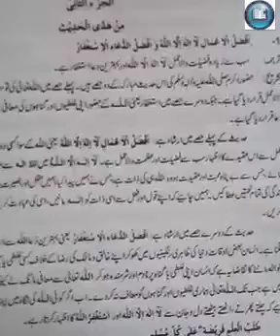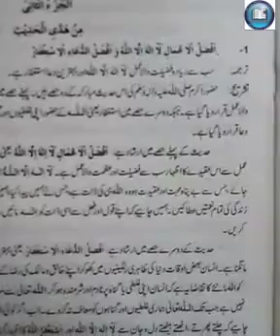Nine, Islamiyat (17th Aug 2020)